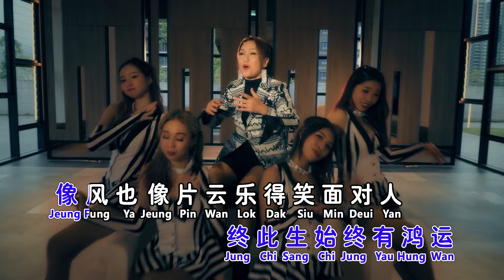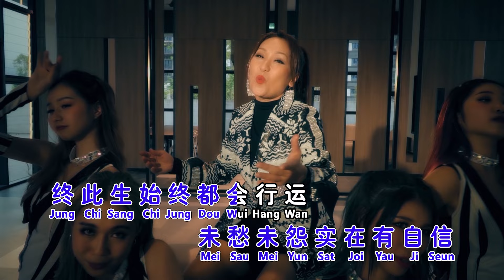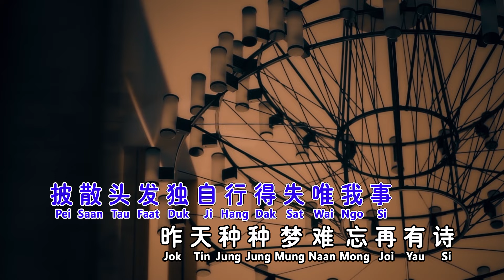刘燕燕CRYSTAL LIEW I 始终会行运+忘尽心中情（粤语）I 官方MV全球大首播 (Official Video)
最爱的唯一（原创新歌）
至少还有你（新编音乐）
我以为（原创）
一剪梅
我曾用心爱着你（新编音乐）
多情人都把灵魂给了谁
哭砂
陪酒
始终会行运+忘尽心中情（粤语）

始终会行运
词: 黄霑 曲: 顾嘉煇
忘尽心中情
词: 黄霑 曲: 顾嘉煇